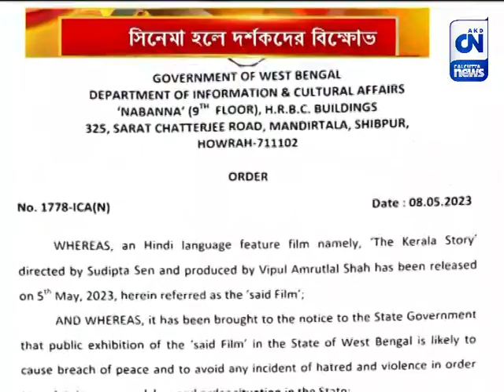রাজ্যে নিষিদ্ধ দ্য কেরালা স্টোরি, সিনেমা হলে দর্শকদের বিক্ষোভ | CN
দ্য কেরালা স্টোরি ছবিটি নিষিদ্ধ ঘোষণা করার পর সিনেপ্রেমীদের মধ্যে জমেছে ক্ষোভ।
 বেলঘড়িয়া স্টেশন সংলগ্ন রূপমন্দির সিনেমা হলে মঙ্গলবার সিনেমা বন্ধকে কেন্দ্র করে ধুন্ধুমার পরিস্থিতি বাধে। পুলিসের অতিসক্রিয়তার অভিযোগ তোলেন দর্শকরা।